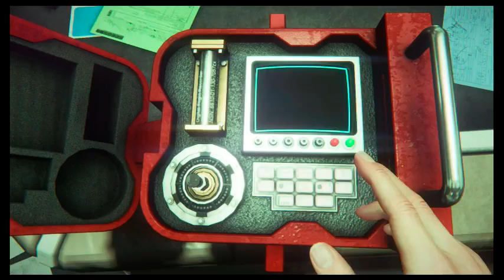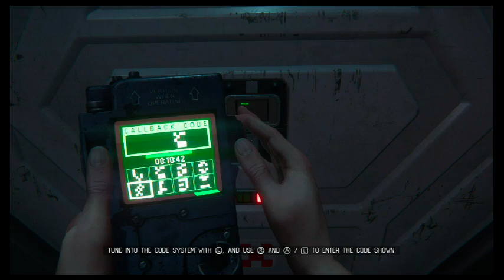Alien Isolation Episode 10: The Demon of Hollywood - Nightmare Dragon Gaming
Do my eyes see what  they do see?!